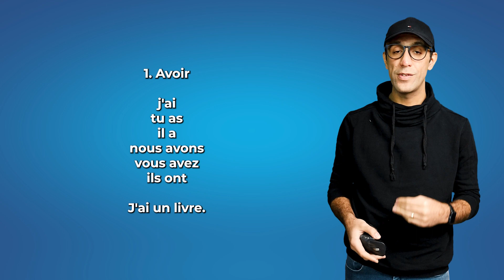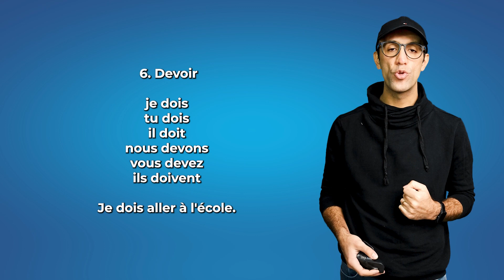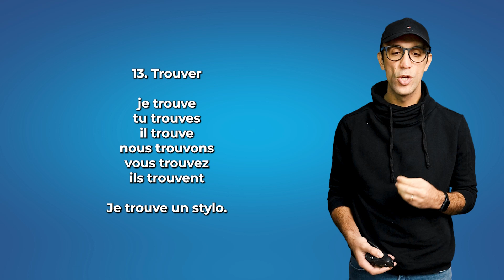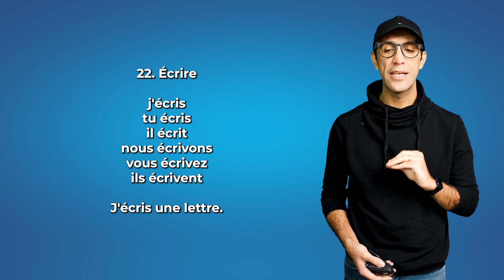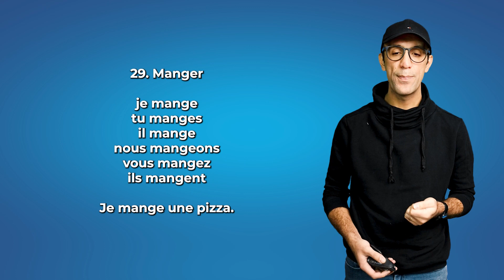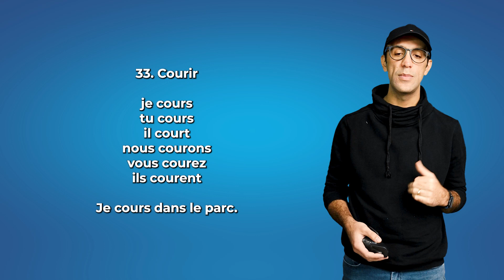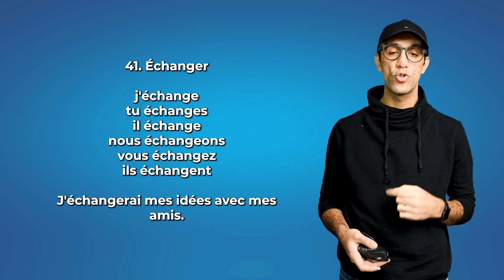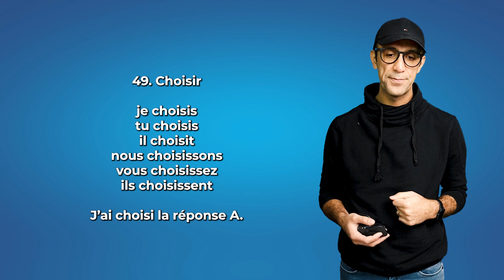پنجاه صرف فعل مهم زبان فرانسه همراه با مثال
در این ویدئوی آموزش زبان فرانسه، پنجاه صرف فعل مهم و پرکاربرد در زبان فرانسه را با هم مرور میکنیم

دربارهٔ من
من در دانشگاه در مقطع کارشناسی و کارشناسی ارشد، ترجمهٔ زبان فرانسه خوندم و در حال حاضر مترجم رسمی زبان فرانسه هستم. ولی از همون نخستین سالهای آموزش زبان فرانسه یعنی 1384 کم کم شروع به تدریس زبان فرانسه کردم؛ ابتدا به همکلاسیهام سپس به افراد دیگه. در طی این سالها در جاهای مختلفی مثل موسسهٔ قطب راوندی و مرکز زبان سفارت فرانسه، انستیتو پاستور، انجمن ایرانشناسی فرانسه، شرکت پارس خودرو و ... تدریس کردم. از سال 1394 شروع به تولید محتوا کردم و سایت فرانسهگرام رو راه انداختم. از اون موقع انواع محتوای صوتی و ویدئویی رو تولید کردم. سال 97 کانال یوتوبم رو برای آموزشهای ویدئویی راه انداختم. همچنین دو پادکست راندوو (روایت و ترجمهٔ شفاهی یک رمان فرانسوی) و فرانسهگرام رو هم دارم. از سال 98 به بعد به صورت کاملا مستقل کردم و در ابتدای سال 99 بعد از شروع قرنطینهٔ بیماری کووید 19، مجموعهای از اساتید رو برای آموزش در زمینههای مختلف گرد هم آوردم که الان با عنوان مدرسهٔ آنلاین نزدیکتر مشغول به کار هستند.